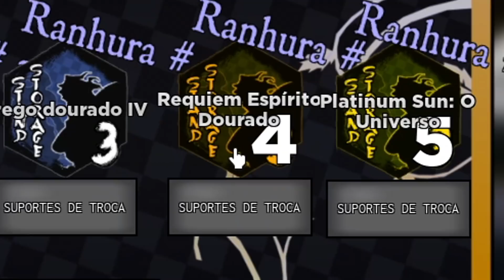CONSEGUI 2 STANDS SHINYS USANDO MAIS DE 50 FLECHAS E ROBUX!